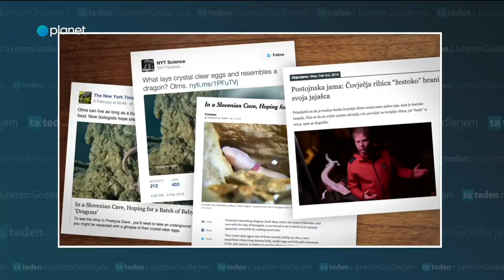Ta teden: Marjan Šarec o krofih, pretep v Postojnski jami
Marjan Šarec in kuharske modrosti. Postojnska jama in pretep.